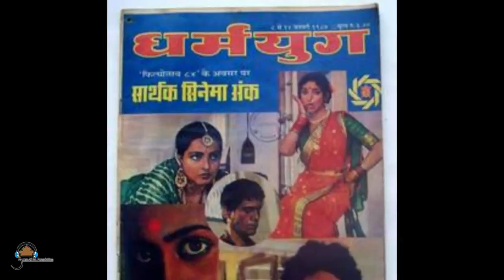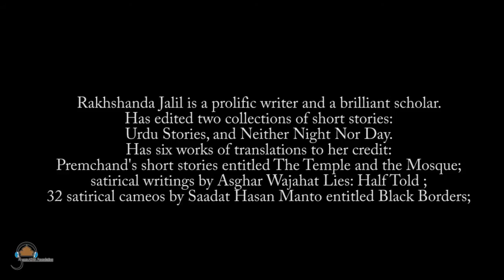LITERATURE AND THE MEDIA BY RAKHSHANDA JALIL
A video documentation by Flying Birds of India. This Research Paper was presented by noted writer Rakhshanda Jalil during a National Seminar on Literature and other Arts organized by Sahitya Akademi, New Delhi. The National Seminar was a part of FESTIVAL OF LETTERS.